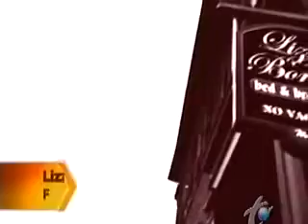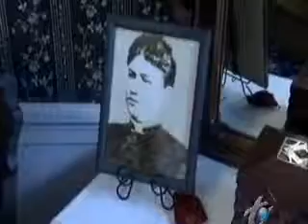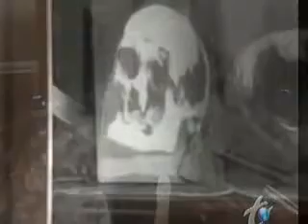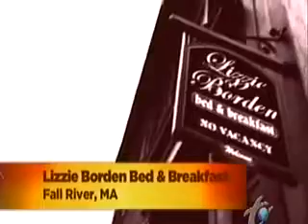Paranormal Investigator Chris Moon discusses cases with Public